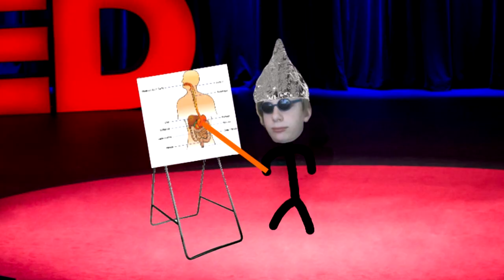Suuri HERNEKEITTO SALALIITTO